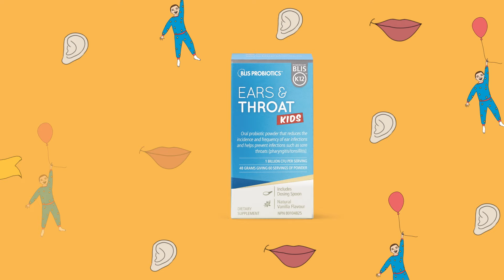Ears&Throat with BLIS K12 for Kids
Advanced probiotics to support Ear, Nose and Throat health in small children